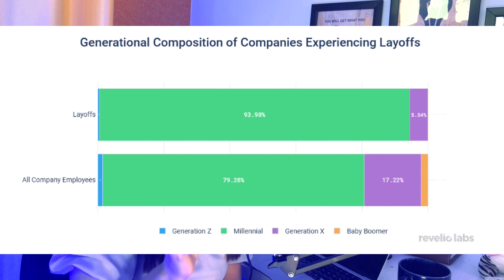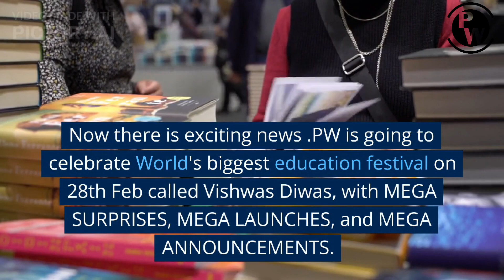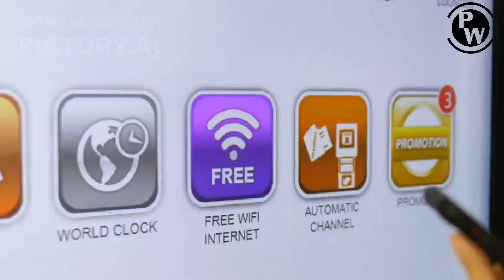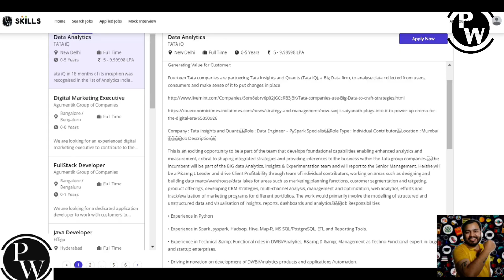Are we the Reason? Layoff | When will it ends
cognizant internship